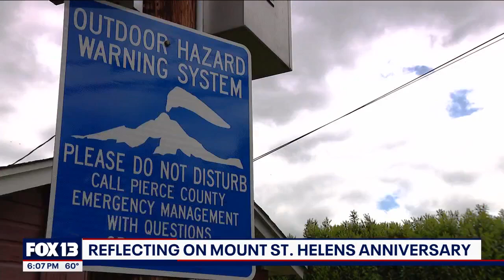Reflecting on Mt. St. Helens Anniversary | FOX 13 Seattle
Saturday marks 44 years since Mount St. Helens erupted, and in the four decades since, scientists have made leaps in seismic tracking.